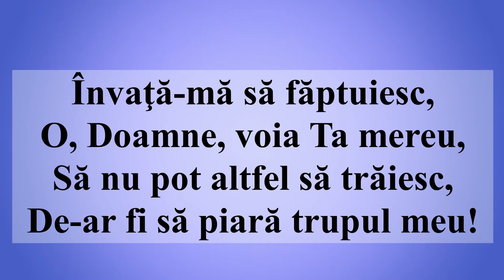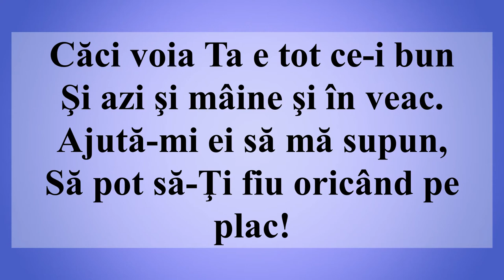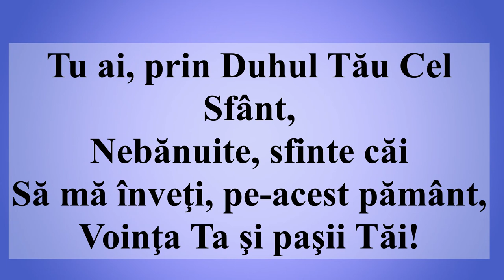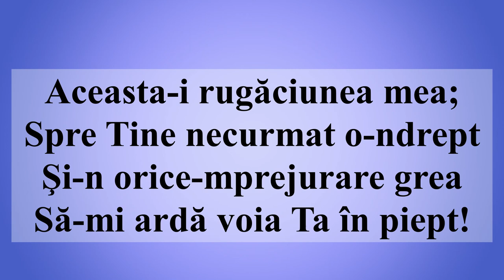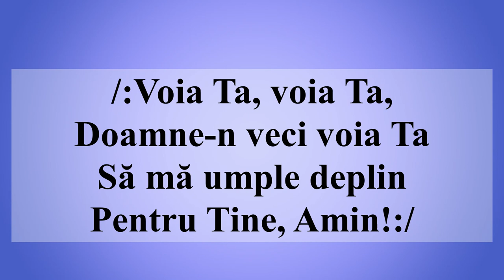Voia Ta/ Învaţă-mă să făptuiesc (Negativ + Cuvinte)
1. Învaţă-mă să făptuiesc,
O, Doamne, voia Ta mereu,
Să nu pot altfel să trăiesc,
De-ar fi să piară trupul meu!

R: /: Voia Ta, voia Ta,
Doamne-n veci voia Ta
Să mă umple deplin
Pentru Tine, Amin! : /

2. Căci voia Ta e tot ce-i bun
Şi azi şi mâine şi în veac.
Ajută-mi ei să mă supun,
Să pot să-Ţi fiu oricând pe plac!

3. Tu ai, prin Duhul Tău Cel Sfânt,
Nebănuite, sfinte căi
Să mă înveţi, pe-acest pământ,
Voinţa Ta şi paşii Tăi!

4. Aceasta-i rugăciunea mea;
Spre Tine necurmat o-ndrept
Şi-n orice-mprejurare grea
Să-mi ardă voia Ta în piept!